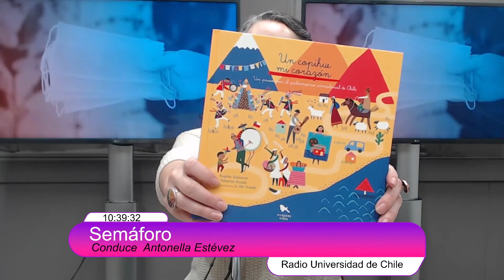Valentina Insulza y su libro "Un copihue mi corazón. Un paso por el patrimonio inmaterial de Chile"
En Semáforo, la coautora de "Un copihue mi corazón. Un paso por el patrimonio inmaterial de Chile", Valentina Insulza, aborda el libro publicado por editorial Hueders.

Cada mañana, de 10 a 11 horas, la periodista Antonella Estévez invita a los auditores de Radio Universidad de Chile a informarse y reflexionar sobre nuestra realidad.
Con la ayuda de notables panelistas e invitados, este espacio busca contextualizar los temas de actualidad e interés de manera dinámica y entretenida.